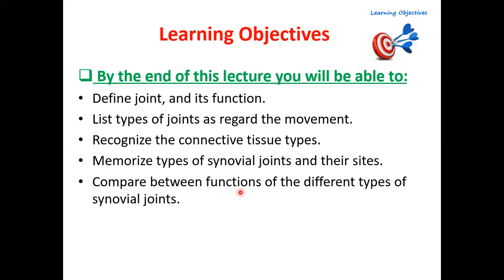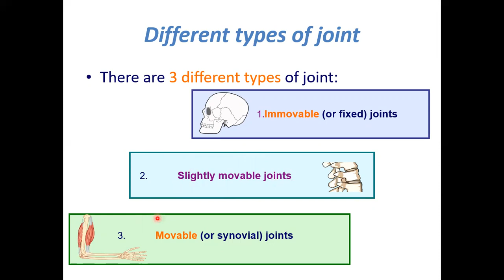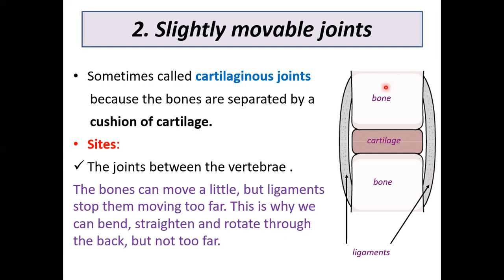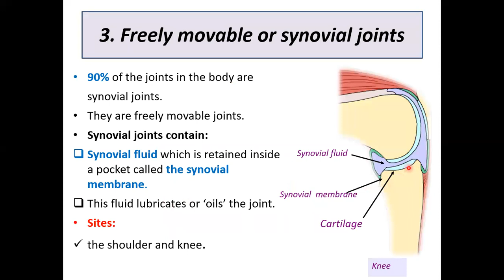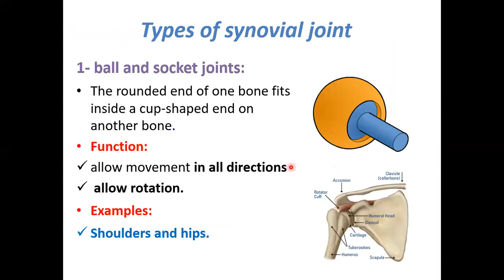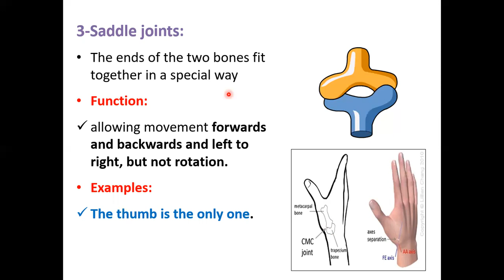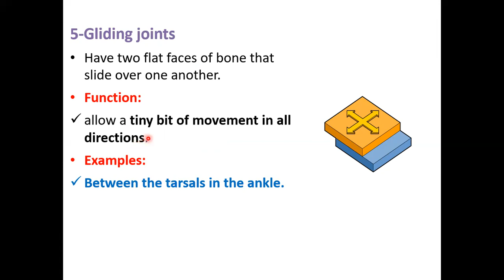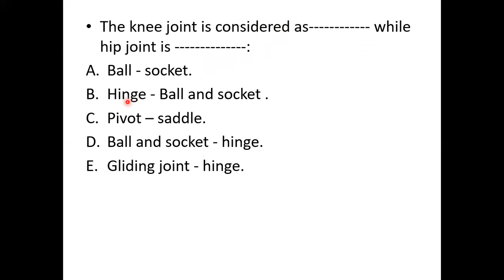Joints: Biology for medical laboratory program students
Reference
Human biology: Mader, Sylvia S, Windelspecht, Micheal. New York McGraw-Hill education 2020. sixteenth edition.